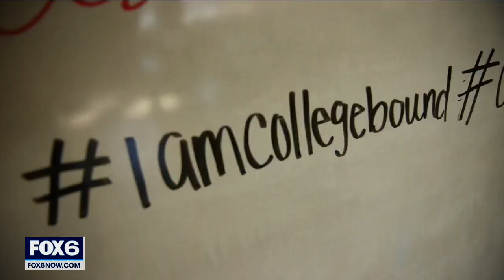College Possible helps lower-income students earn degree | FOX6 News Milwaukee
College Possible is a program dedicated to helping lower-income families navigate the process of earning a college degree.